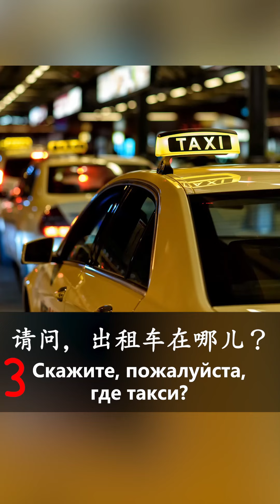Топ-10 фраз, для впервые приехавших в Китай | Школа китайского | Twins Chinese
🤩 Хотите быстро заговорить на китайском, за 3,5 месяца? Регистрируйтесь на мастер-класс «Как быстро заговорить по-китайски на бытовом уровне»

Топ-10 фраз для впервые приехавших в Китай.

📍О школе и основателе:

 👉Запатентованная методика обучения для детей и взрослых, одобренная профессорами МГУ и Пекинского университета
👉Наша методика изучения языка получила положительную рецензию в российской академии наук
👉Лицензия  Министерства образования России
👉Первая онлайн-школа практического китаеведения в России
👉 Обучили более 40 тыс. учеников
👉Канал нашей школы на Ютуб неизменно занимает первое место в нише китайского языка в русскоязычном сегменте

👉 Основатель школы, автор методик и преподаватель Анна Кузина:
 ⁃ Чемпион мира по китайскому языку
 ⁃ Посол китайского языка и культуры в мире (звание, присвоенное министерством образования КНР)
 ⁃ Опытный синхронный и последовательный переводчик первых лиц государств
 ⁃ Профессиональный китаевед, Ph.D.
 - Преподаватель китайского языка с 20-летним стажем
 ⁃ Доктор юридических наук
 ⁃ Дипломированный психолог и коуч по международным стандартам
 ⁃ Восточный ф-т СПбГУ, Пекинский университет и Китайский университет политики и права, Гарвард, Университет практической психологии
 ⁃ Автор книги "Китай. Все тонкости"

Как сделать ваш китайский более вежливым?  | Школа китайского | Twins Chinese